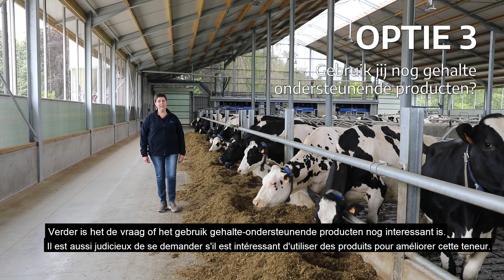Voerkost onder de loep - Els Van Looveren- Product Manager Melkvee